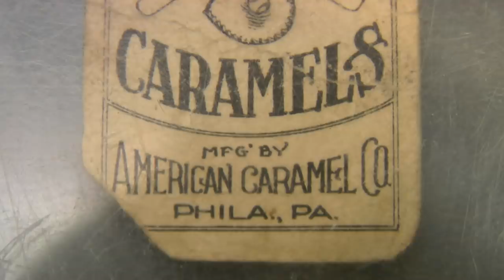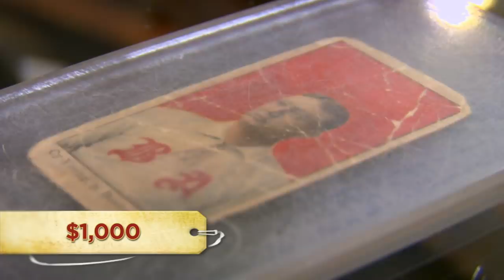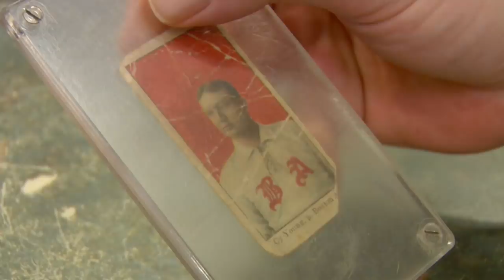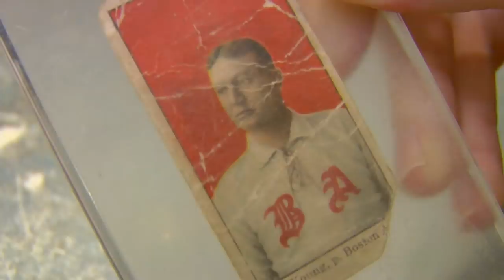Pawn Stars: 1909 Cy Young Baseball Card (Season 5) | History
Rick takes a chance on the baseball card of a highly revered pitcher, but an expert throws him a curve ball in this clip from "Pawnocchio".

Check out exclusive HISTORY content:
Pawn Stars
Season 5
Episode 25
Pawnocchio